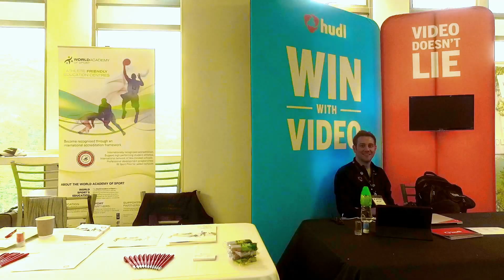APPEC Sponsor 2016 Video